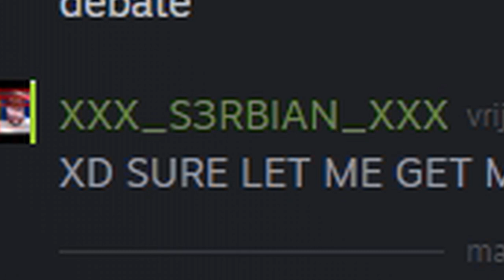WHAT 2000 HOURS OF WAR CRIMES IN POST SCRIPTUM LOOKS LIKE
"hey wow, did you just team kill some one??"

IT HAPPENS AHOLE